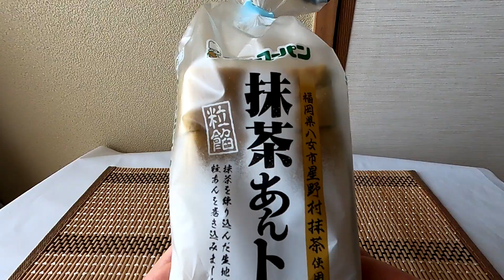Japanese Matcha Bean Paste Toast - Japanese Packaged Bread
We have been using Google Translate to support multiple languages, but since the accuracy is the same as that of YouTube's standard automatic translation function, subtitles are now only available in English on a trial basis.